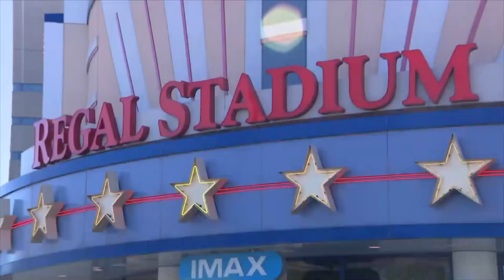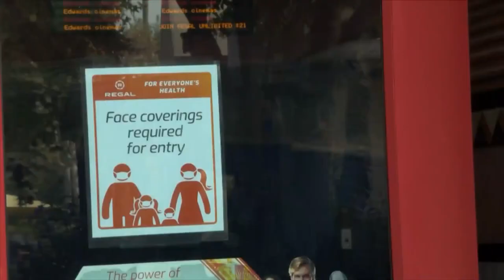Hundreds of Regal, Cineworld movie theaters to close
Shares in the company that owns the Regal, Cineworld and Picturehouse movie theaters fell as much as 58% after it said it will temporarily close the venues because the postponement of the latest James Bond film left it with few blockbusters to attract customers during the pandemic.